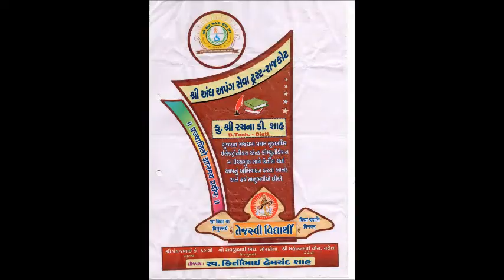my fm 94 3 rachna story link 2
hearing impaired Rachna shah's story was on air by MY FM 94.3 radio to inspire the students of board exam whose result was to be declared on 11th May 2017